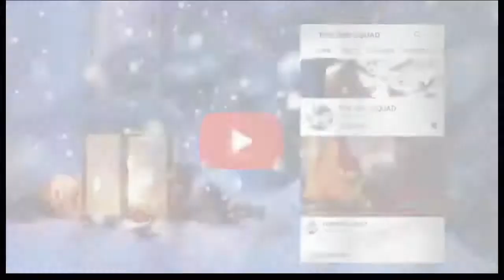I ALMOST MESSED UP MY VOICE LOL!!!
makins730
live00pastry

FOLLOW ALL MY BOY SOCIALS